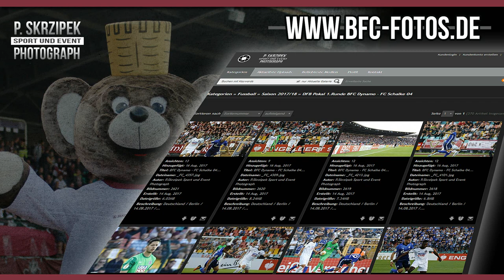BFC-TV: Marvin Kleihs - Passgeber & Freistoßspezialist - Ehrung vom Sonderzug für 50 Pflichtspiele